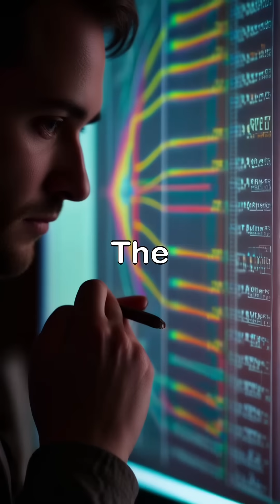🚀 SpaceX Fram2: First Crewed Polar Orbit Mission | Stunning Antarctica Views & Space Experiments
In a historic achievement, SpaceX's Fram2 mission has become the first crewed spacecraft to orbit Earth on a polar trajectory, capturing breathtaking views of Antarctica. Led by billionaire Chun Wang, the mission includes a diverse crew: cinematographer Jannicke Mikkelsen, polar explorer Eric Phillips, and robotics researcher Rabea Rogge.

🌍 Key Highlights:
✅ First-ever human x-ray in space
✅ Blood flow restriction research to prevent muscle & bone loss
✅ Stunning imagery of Earth’s poles from space
✅ 22 groundbreaking scientific experiments

This mission could change the future of long-duration space travel, including Mars exploration. Watch now and witness history in the making!